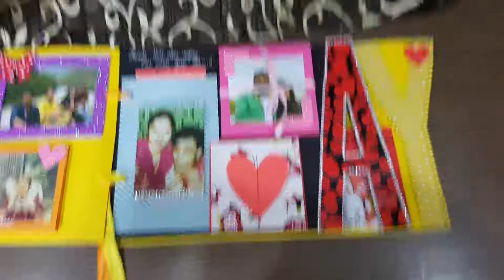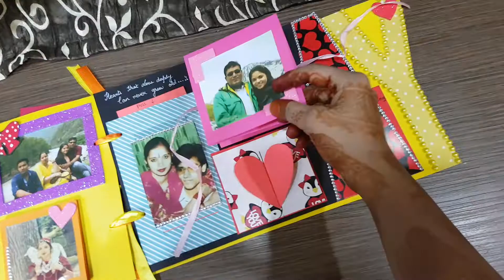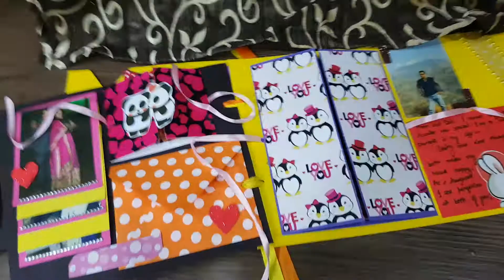Alphabetical Card for 25th Anniversary😍😍